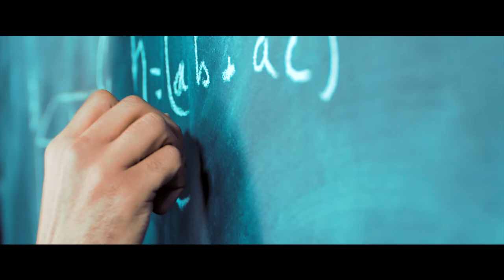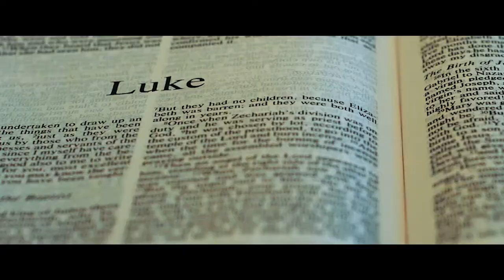World's Best Motivational Video - By Charlie Chaplin | Rinku Francis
"We think too much and feel too little. More than machinery we need humanity. More than cleverness we need kindness and gentleness. Without these qualities,
life will be violent and all will be lost..." - Charlie Chaplin

Short Films by Rinku Francis